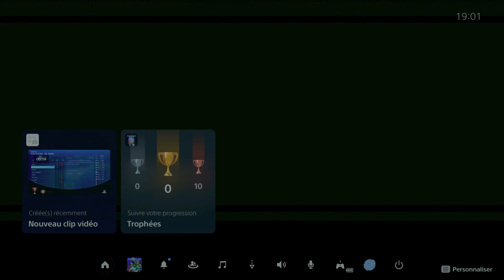Thibaut Sevette / Star Ocean The Second Story R - Pt.09 [FR - 4K 60fps PS5] id2401181836